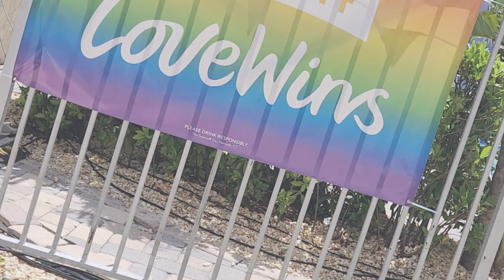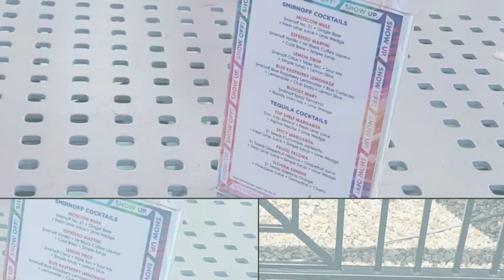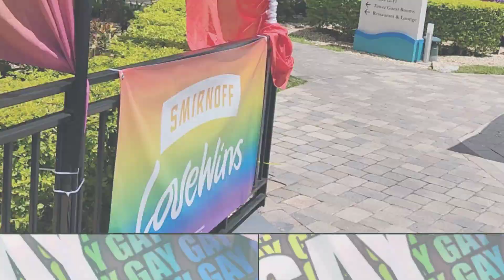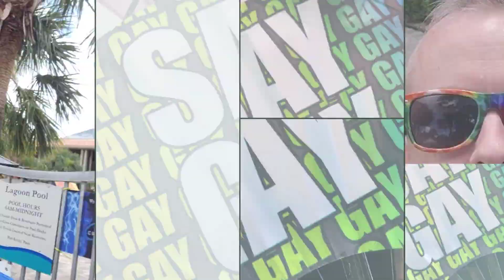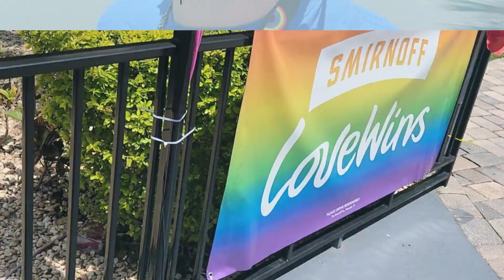Be a War Angel - A.L. Mengel's Vlog to Help Raise Awareness of the Social Isolation of LGBTQ Youth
A.L. Mengel adopts his own principle to Be a War Angel and discusses the importance of helping parents support and love their LGBTQ children and realize that everyone should be afforded the opportunity to make a difference in the world.
Who is A.L. Mengel? Find out on Facebook, Instagram, Twitter, and Goodreads